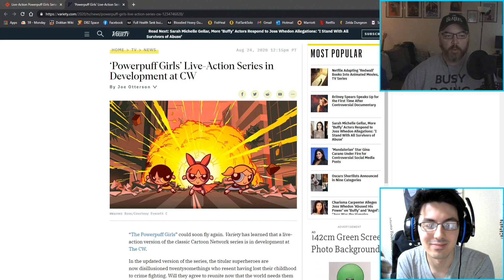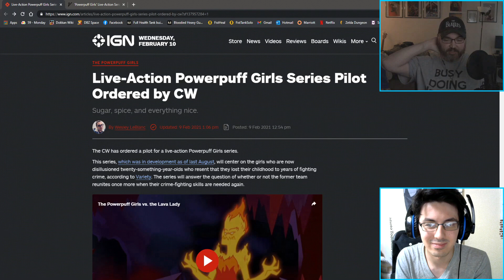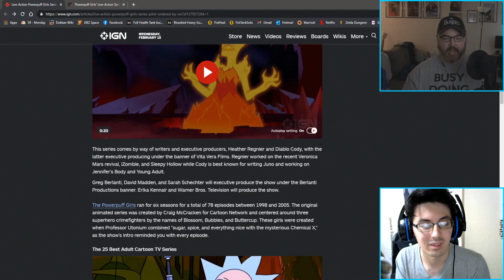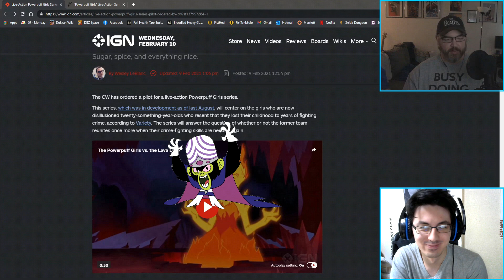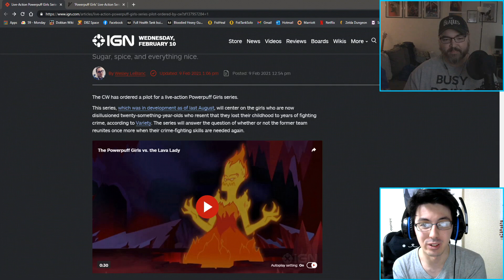Powerpuff Girls Live-Action Series In Development For CW